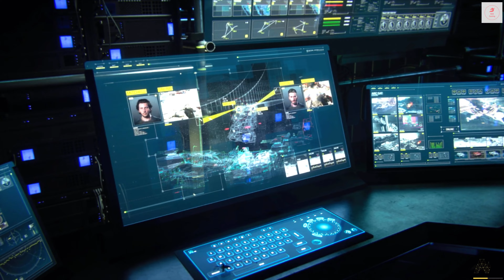CALL OF DUTY ADVANCE WARFARE || COLLAPSE #11 || ATTACK ON SAN FRANCISCO [ 4K 60FPS ] NO COMMENTARY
Call of Duty Advance warfare Full walkthrough Part 11 in 4K 60FPS

Call of Duty: Advanced Warfare is a 2014 first-person shooter video game published by Activision. The eleventh major installment in the Call of Duty series, the game was developed by Sledgehammer Games for Microsoft Windows, PlayStation 4 and Xbox One, while High Moon Studios developed the versions released on PlayStation 3 and Xbox 360, and Raven Software developed the game's multiplayer and the Exo-Zombies mode.  Call of Duty: Advanced Warfare is a 2014 first-person shooter video game published by Activision. The eleventh major installment in the Call of Duty series, the game was developed by Sledgehammer Games for Microsoft Windows, PlayStation 4 and Xbox One, while High Moon Studios developed the versions released on PlayStation 3 and Xbox 360, and Raven Software developed the game's multiplayer and the Exo-Zombies mode. ITS ONE OF MY FAVORITE GAMES TILL DATE

call of duty gameplay call of duty call of duty first mission of advance warfare futuristic call of duty